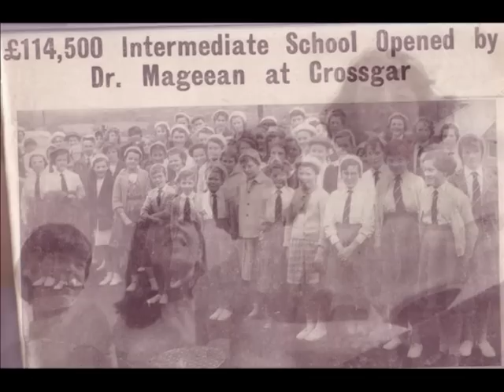st colmcilles crossgar 60s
some photos of st colmcilles in the 60s